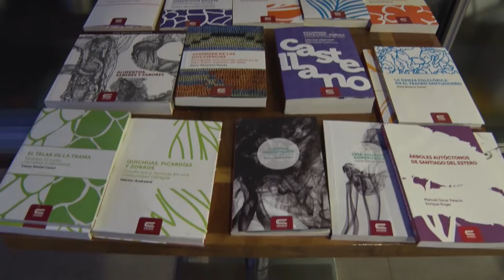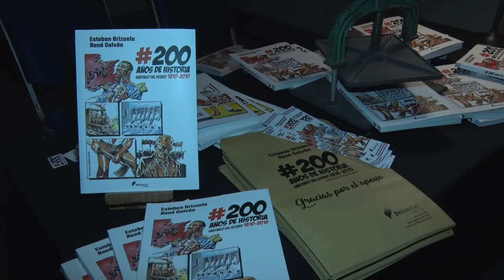INFO UNSE 13-07-2018